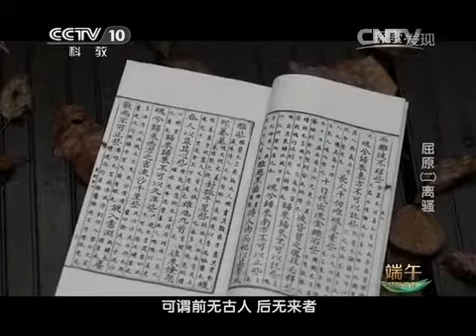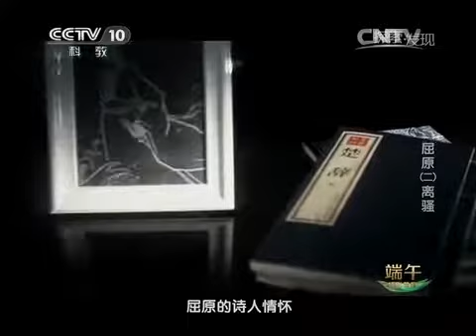屈原（二）离骚4 Qu Yuan 2 Lisao 4